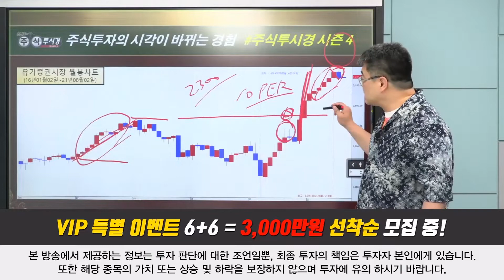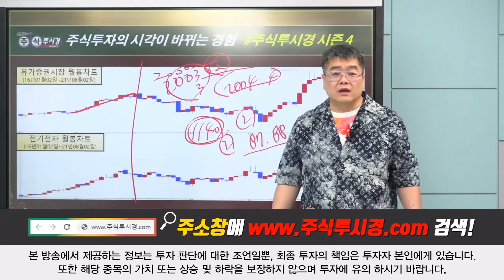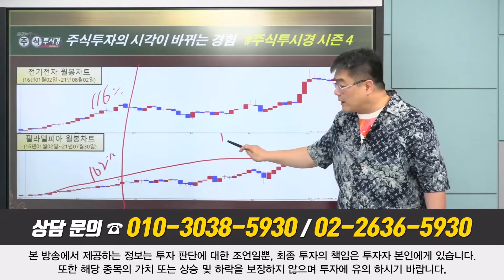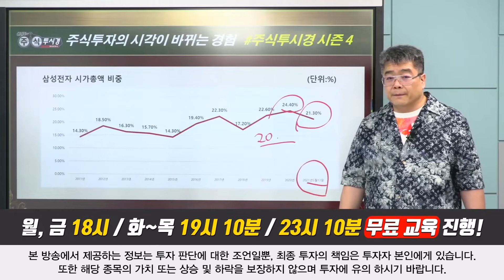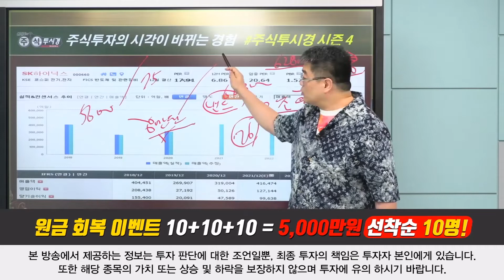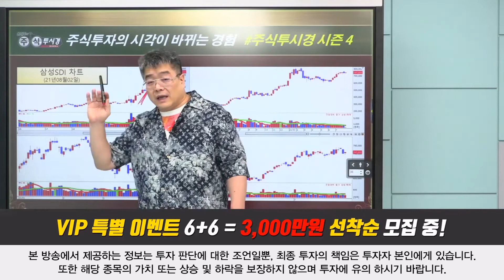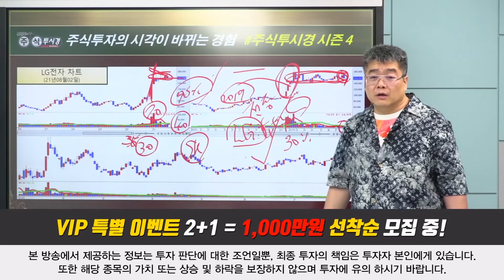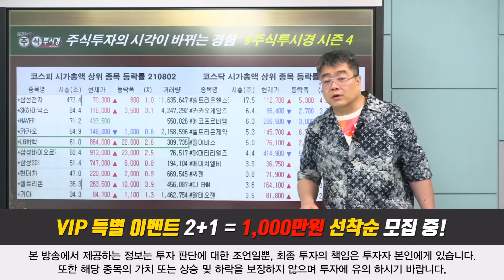전기전자 업종의 전망 실적 상향 기대감↑삼성전자 전 세계 반도체 매출 1위 자리 재탈환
♣SM C&C 159%↑폭등
◆카카오 인수설이 재부각
◆내차팔기 경쟁입찰 첫 캠페인

★2021년 07월 27일 19:13

★2021년 07월 27일 18:00

★2021년 07월 26일 18:22

★2021년 07월 23일 18:47

★2021년 07월 22일 19:10

★2021년 06월 29일 22:00

★2021년 06월 01일 23:11

♣원금회복 EVENT 단 한번의 기회
■10 + 10 + 10개월
■총 30개월 = 5,000만원

♣원금회복 EVENT 선착순 10명
■31 현재 1명 가입 = 9명 마감

♣에스엠 128.43% 폭등↑랠리
◆K-POP 콘텐츠와 플랫폼 확장

◆사모펀드 & 연기금 & 외국인
◆매집 목표주가 상향 80,000원

★2021년 07월 13일 22:00

★2021년 07월 13일 09:49

★2021년 07월 12일 12:21

★2021년 06월 29일 23:10

★2021년 06월 29일 19:10

◆주봉 갭 목표주가 8만원

◆비메모리 공급 부족 장기화
◆2분기 사상 최대 실적 전망

★2021년 07월 29일 22:00

★2021년 07월 23일 11:17

★2021년 07월 21일 22:00

★2021년 07월 21일 18:00

★2021년 07월 20일 22:00

◆K-배터리 전략 중요 역할
◆유상증자 출자 예정

★2021년 07월 26일 18:20

★2021년 07월 26일 14:04

★2021년 07월 26일 11:39

★2021년 07월 19일 18:00

★2021년 07월 19일 09:31

LG화학 & 삼성전자 & SK하이닉스 & 삼성전기 & 현대차(0729)

넥스트 사이언스 & 삼성엔지니어링 & 중국증시(0728)

아난티&대아티아이&SM C&C&삼성전자&KG ETS(0727)

에코프로삼형제&알체라&SMC&C&넥스트사이언스(0726)

넥스트사이언스&카카오게임즈&네이처셀 차익실현(0723)

카카오게임즈& smc&c & 인터파크&네이처셀(0722)

넥스트사이언스&네이처셀&카카오게임즈(0721)

알체라&진원생명과학&한전기술&전기전자업종(0720)

2021년 팍스경제TV ‘윤정두의 주식투시경 시즌4’
2020년 팍스경제TV ‘윤정두의 주식투시경 시즌3’
2020년 팍스경제TV ‘윤정두의 주식투시경 시즌2’
2019년 팍스경제TV ‘윤정두의 주식투시경 시즌1’
2018년 아시아경제TV ‘윤정두의 주식투시경’
2017년 한국경제 와우TV 종목의 법칙
2016년 SBSCNBC 성공투자 오후증시
2016년 서울경제TV ‘윤정두의 주식투시경’

2007년 대우증권 실전투자대회 7,681% 1위
2009년 NH선물 해외파생상품 실전투자대회 1위
2006년 삼성증권 실전투자대회 1위
2006년 현대증권 ELW 실전투자대회 1위
2003년 제일투자증권 실전투자대회 1위
2002년 메리츠증권 실전투자대회 1위
2001년 겟모어증권 실전투자대회 2위